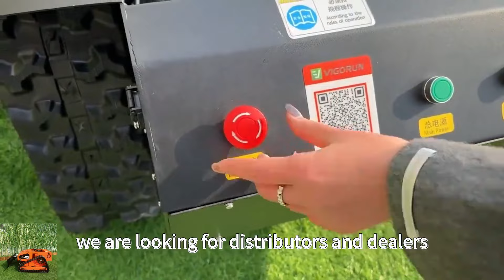Kina fjernbetjening børsteklipper lav pris til salg, kinesisk bedste VTLM800 robotbørsteklipper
Kina fremstillet fjernstyret børsteklipper lav pris til salg, kinesisk bedste VTLM800 robotbørsteklipper

I en verden af ​​plænepleje er Vigorun Tech stolte af at præsentere vores avancerede fjernbetjente plæneklipper - bedste VTLM800 robotbørsteklipper. Dette innovative produkt er indstillet til at transformere den måde, du vedligeholder din græsplæne, og tilbyder uovertruffen bekvemmelighed, sikkerhed og effektivitet.

fjernbetjent børsteklipper er en game-changer i græsslåningsindustrien. En af dens iøjnefaldende funktioner er, at den er fuldstændig fjernstyret, hvilket eliminerer behovet for, at du skal være i nærheden af ​​maskinen under drift. Dette sparer dig ikke kun kostbar tid og kræfter, men reducerer også den fysiske belastning, der er forbundet med traditionelle græsslåningsmetoder.

Afslutningsvis er Vigorun Tech fjernbetjente plæneklipper - bedste VTLM800 robotbørsteklipper- et revolutionerende produkt, der kombinerer bekvemmelighed, sikkerhed og omkostningseffektivitet. Det er en game-changer for både husejere og professionelle. Gå ikke glip af muligheden for at eje dette fantastiske stykke udstyr og gøre græsslåning til en behagelig og stressfri aktivitet.

Hovedspecifikationer fjernbetjent børsteklipper:
Model: VTLM800/ VTLM600/VTW550-90/VTC550-90
Ganghastighed: 0-4km/t/ 0-6Kkm/t
Arbejdsgrad: 0-60°/ 0-45°/ 0-35°
Justerbar klippehøjde: 10~180mm/20/40mm/10~150mm
Min. frihøjde: 20 mm
Fjernbetjeningens rækkevidde: 200m
Klippebredde: 800 mm/ 600 mm/ 550 mm

Motor
Brændstoftype: Benzin
Mærke: Loncin
Emissionsstandard: Euro5/EPA
Motortype: Enkeltcylindret, firetakts
Brændstoftank: 7L/ 2L
Arbejdstid: 4 timer/2 timer
Startmetode: Trækstart, El-start, Fjernbetjeningsstart
Effekt/emission: 16Hp / 452cc, 9Hp / 224cc

Gangmotor
Motortype: Servomotor / børste / børsteløs elektrisk trækkraft
Spænding / effekt: 48V 1000W, 24V / 350W, 24V / 1000W/

Batteri: 48V 20Ah/ 24V 12Ah

hybrid elmotordrevet justerbar klingehøjde med fjernbetjening trådløs robotplæneklipper
Kina lavet skråningsklipper koster lav pris til salg, kinesisk bedste fjernbetjent skråningsklipper med spor
200 meter lang distance kontrol ganghastighed 0~6Km/t VTLM800 fjernbetjent robotplæneklipper til bakker
Kina lavet fjernbetjening plæneklipper lav pris til salg, kinesisk bedste fjernbetjent bankplæneklipper